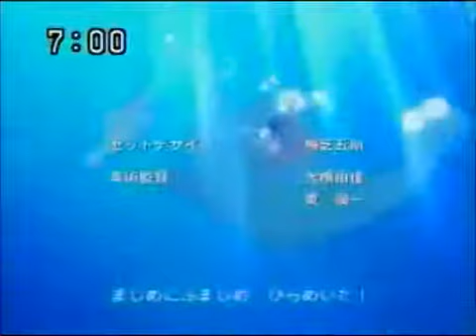進撃のゾロリ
かいけつゾロリのOPテーマを紅蓮の弓矢に差し替えてみました。